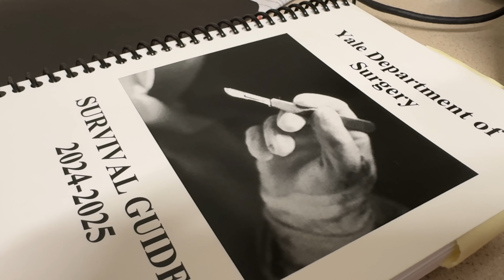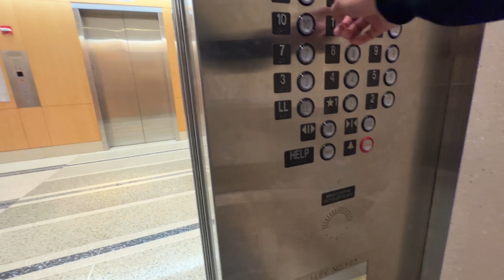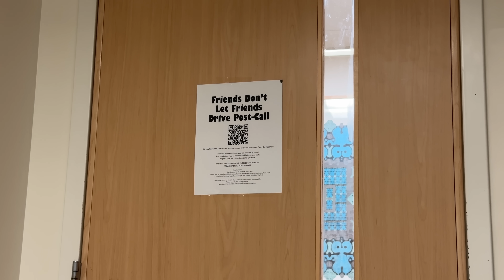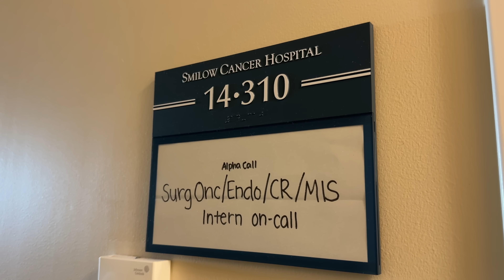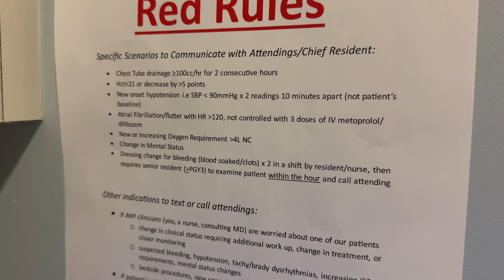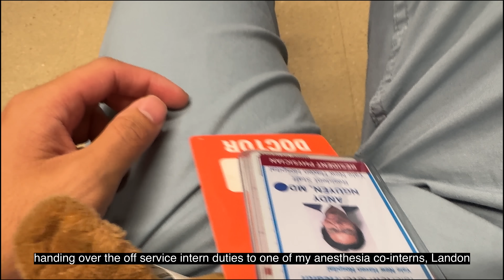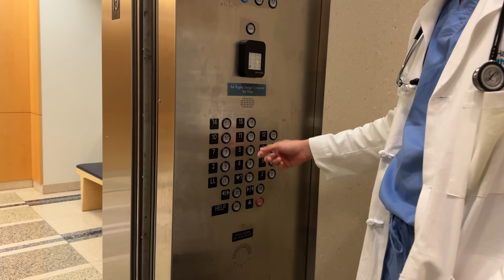What's a 24 Hour Surgery Call Shift Like in Residency? | ND M.D.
The 24 hour shifts during residency are BRUTAL.  Nothing pushes your body and mind more than having to make split second decisions regarding patient care running on few calories and even fewer hours of sleep.  Here I try to explain how the 24 hour surgery calls for interns looks like at my program and how it truly is one of the fastest (and scariest) ways to turn you into a big boy/girl doctor.